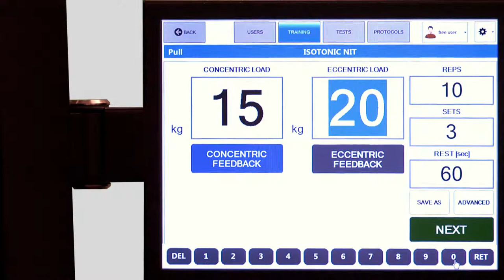KINEO Tutoriel 32 - Enregistrer et démarrer une séance d'entrainement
KINEO Tutoriel 32 :

Enregistrer et démarrer une séance d'entrainement